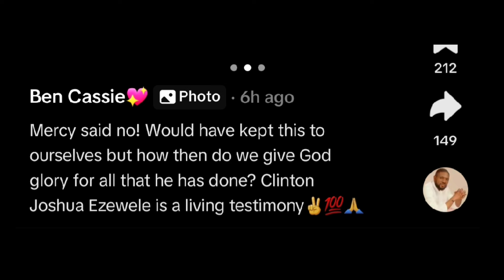PRAY😫 Clinton Joshua Involved In A Ghastly Car Accident, Car Crashes Beyond Recogntion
Fast rising nollywood actor Clinton Joshua escaped death as his car crashed in a ghastly motor accident on his way from a movie location
Nollywood director Ben Cassie  celebrates and testify as she reveals nollywood fast rising actor Clinton Joshua escape death due to a serious car accident which damage his car last night on his way home from a movie location.
Guys I want to use this moment to say thank you lord, we thank God for the gift of life and we thank God for giving this bubbling actor Clinton Joshua a second chance to life.
We thank God that everything ended in praise and we did not loose the actor Clinton Joshua to this terrible accident, this is what we have been praying against, there should be no more sad news in nollywood so I’m really happy to hear

Latest nollywood movies full movies 2024 full nollywood movies nigerian latest movies latest nigerian movies this week Latest nollywood nollywood movies romance short nollywood movies
2024 Unique Nigerian movies Nigerian season movies nigerian traditional wedding Latest Nigerian movies full movies Latest Nigerian movies full movies 2024 Latest nollywood movies full movies